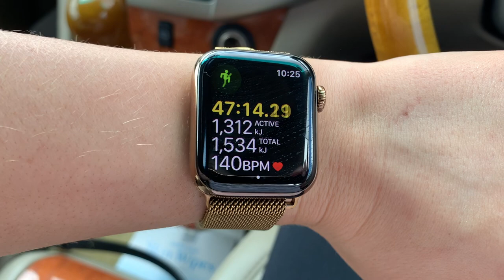WEEKLY VLOG! | WE GOT TESTED FOR COVID | DENTIST | WAXING MY FIANCÉS EYEBROWS | Brittany Jade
Or you can copy and paste this link into your web browser
And make sure you hit the 'Follow' button!

Channel art created by @Georgiaanimated

Thank you all so much for watching, I appreciate you all so much xx